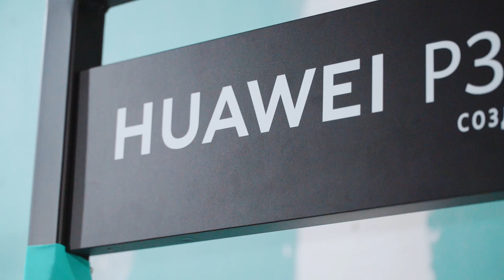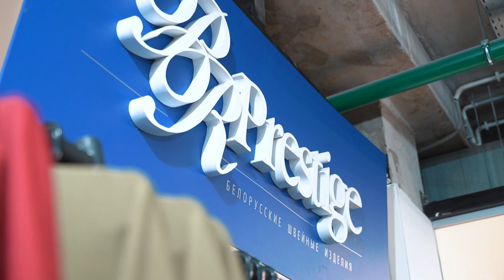Дневники Belarus Fashion Week #2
В этом выпуске мы подготовили для вас  образ дня с стилистом  BFW Натальей.
Пообщались с дизайнером Мариной Давыдовой и первыми увидели её новую  коллекцию одежды.
И покажем вам  еще немного модного закулисья.
Как дизайнеры готовятся к показам. Что происходит за кулисами. Как подбираются образы и много  другое.